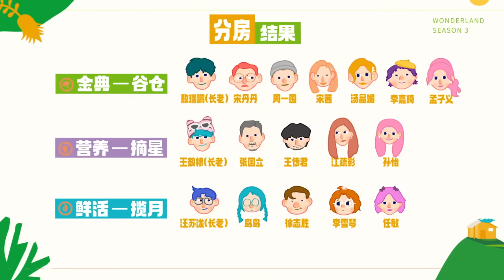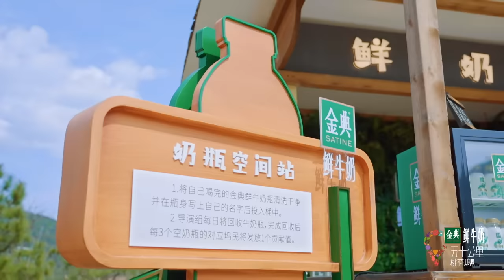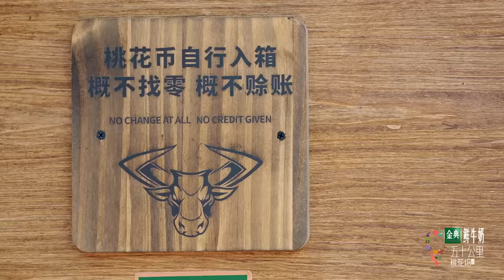第1期-下：王鹤棣王传君联手忽悠江疏影 宋丹丹身体不适暂离桃花坞 |《五十公里桃花坞 第3季》Wonderland S3 EP1-2 FULL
当集看点：王传君拒绝跳舞，宋茜委屈落泪？

节目简介：《五十公里桃花坞S3》是一档生活类社交观察真人秀。本季邀请15位嘉宾来到距离城市中心50公里的海边桃花坞，共同生活21天。节目将探寻在不同社交距离的变化下，当代社会群居生活的多种面貌，并书写美好群居生活的新答案。

00:00 更多精彩视频尽在 WeTV / Tencent Video APP
00:30 下载 WeTV / Tencent Video APP 看海量完整版腾讯视频